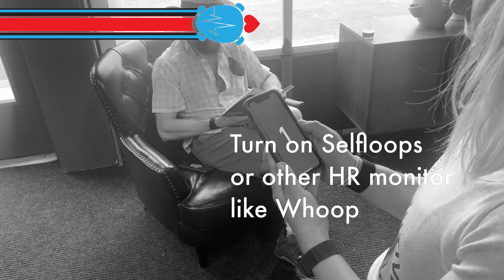Ticker Training At-Home Workout Day 2!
Get up off the couch, and get moving! Lock-down doesn't mean you can't
move your body and feel good! If you do this workout, take a picture and tag us on Facebook or Instagram!
👇 The workout! Make sure you are modifying as needed! 👇
Warm-Up
5 reps of each:
- Jumping jacks
- Air squats
- Lunge steps
- Crab hip raises
- Scap push ups
Strength
Rear Foot Elevated Split Squats
5*5 reps each leg - tempo 3121 (down 3 seconds, hold 1, up 2 seconds, hold 1 at top) *Pro-Tip!* To add load use things like water jugs or windshield wiper fluid
WOD
20 minute run in zone 2
Use Selfloops or a similar app like Whoop to monitor your heart-rate.

Ticker is a science based, custom fitness program that is built around you.
Your goal, at your pace, w your metabolic analysis. Ticker Training offers unlimited personal training in our open gym environment. Whether you are looking to run your first marathon, looking to lose body fat or simply just wanting to have more energy to keep up with your kids, our coaches develop an individualized plan for you to meet that goal. Because your program is built with your fitness level in mind, you will work at your pace to achieve your goal, while overcoming any hurdles you’ve faced in the past.